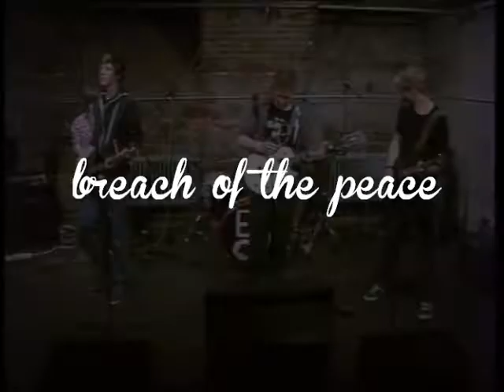Brazen Dive - Breach Of The Peace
Brazen Dive performen ihren Song Breach Of The Peace im Wormser Montags-Magazin.

Produktion: Offener Kanal Worms